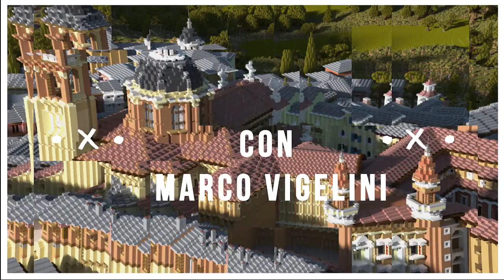MINECRAFT COME FARE UNA PORTA CON RICONOSCIMENTO OCULARE (e ... PRATERIA DI MARE)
Come fare una porta con riconoscimento su minecraft. Come creare un passaggio segreto introvabile su minecraft con la porta

Scopri insieme a me come fare un passaggio segreto seguendo questo tutorial dal titolo COME FARE UN PASSAGGIO SEGRETO SU MINECRAFT PS4 SWITCH XBOX PE JAVA BEDROCK NEL 2020